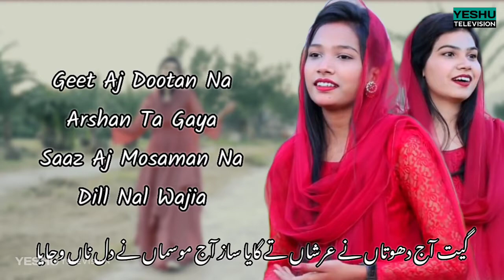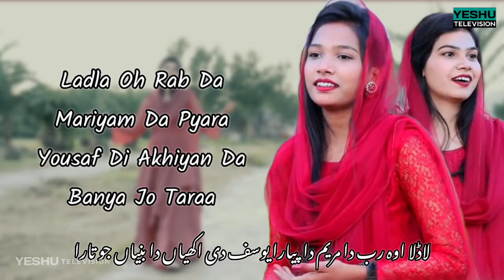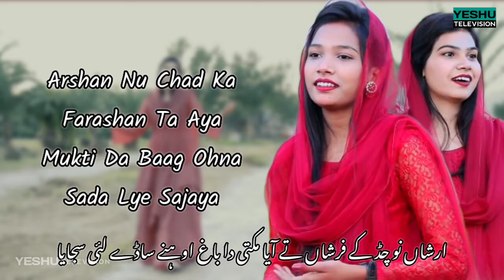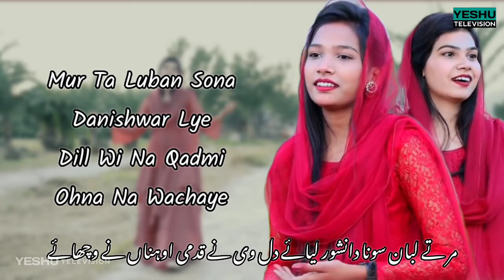Wada Din Aya (LYRICS) | Nadia Farhad And Malaika Farhad | Masihi Geet | Yeshu Television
• Geet: Wada Din Aya ( Christmas Song)
• Worshiper: Nadia Farhad and Malaika Farhad
• Lyrics: Dr. Rashid Gill Danish (Canada)
• Composition: Sohail Gill
• Audio: Rafi Studio

• Edited by - Sheraz Gill
• Presented by - Yeshu Television

••LYRICS••

Wada Din Aya
وڈا دن آیا
Sada Wada Din Aya
ساڈا وڈا دن آیا
Beta Asi Raab Da Charni Ch Paya
بیٹا اسی رب دا چرنی چے پایا
Charni Ch Paya
چرنی چے پایا
Wada Din Aya
وڈا دن آیا

Geet Aj Dootan Na Arshan Ta Gaya
گیت آج دھوتاں نے عرشاں تے گایا
Saaz Aj Mosaman Na Dill Nal Wajia
ساز آج موسماں نے دل ناں وجایا
Noor Ohna Chray Da Sab Ta Waria
 نور اونیں چہرے دا سب تے ورایاں
 Sab Ta Waria
 سب تے ورایاں
Wada Din Aya
 وڈا دن آیا

Ladla Oh Rab Da Mariyam Da Pyara
لاڈلا اوہ رب دا مریم دا پیارا
Yousaf Di Akhiyan Da Banya Jo Taraa
یوسف دی اکھیاں دا بنیاں جو تارا
Takht Ohna Charni Ch Aj Ay Sajaya
تخت اونیں چرنی چے آج اے سجایا
 Aj Ay Sajaya
 آج اے سجایا
 Wada Din Aya
 وڈا دن آیا

  Arshan Nu Chad Ka Farashan Ta Aya Mukti Da Baag Ohna Sada Lye Sajaya
  ارشاں نو چڈ کے فرشاں تے آیا مکتی دا باغ اوہنے ساڈے لئی سجایا
  Sulah Ta Salamati Da Bani Aj Aya
  صلح تے سلامتی دا بانی اج آیا
  Bani Aj Aya
  بانی اج آیا
  Wada Din Aya
  وڈا دن آیا

Mur Ta Luban Sona Danishwar Lye Dill Wi Na Qadmi Ohna Wachaye
مر تے لبان سونا دانشور لیائے دل وی نے قدمی اوہناں وچھائے
Male Ohna Bap Nal Sab Da Karaya
میل اوہنے باپ نال سب دا کرایا
Sab Da Karaya
سب دا کرایا
Wada Din Aya
وڈا دن آیا